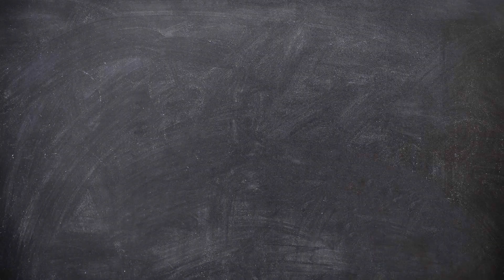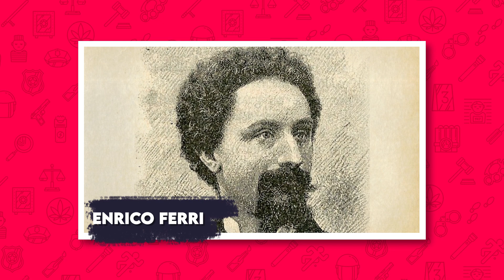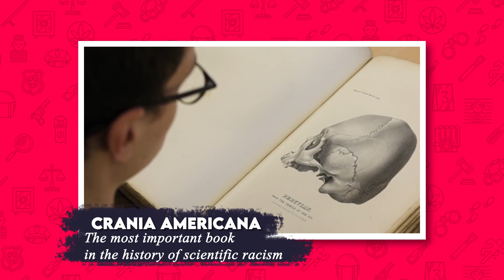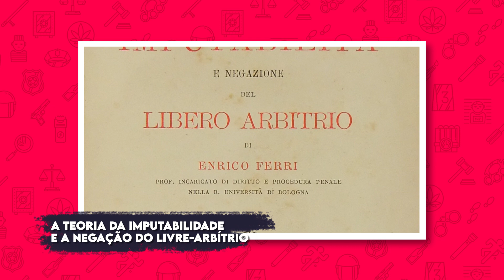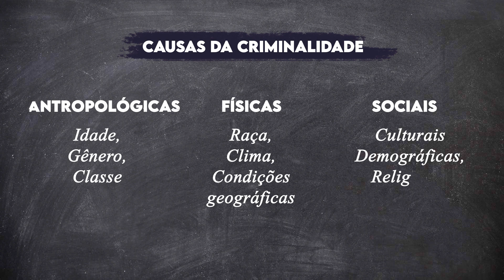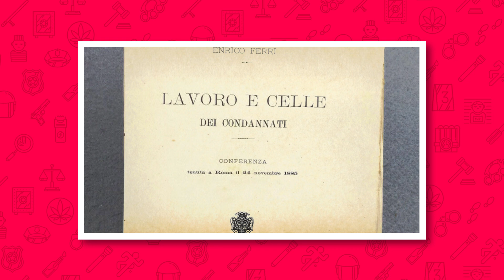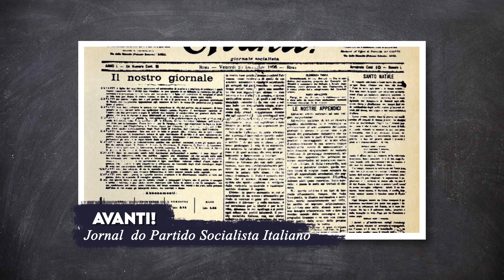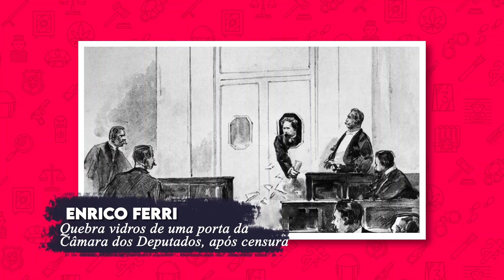Enrico Ferri e o positivismo criminológico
Se você curte Criminologia, você certamente já ouviu falar em Cesare Lombroso, o fundador da disciplina da antropologia criminal, que viria a se transformar no que hoje nós conhecemos como Criminologia; e, muito embora todo mundo goste muito de focar nele quando fala dessa história, nós aqui do Introcrim gostaríamos de chamar a sua atenção para uma outra personagem fundamental – que, honestamente, tem uma história bem mais legal: venha conhecer a história de Enrico Ferri.

CURSOS DE CRIMINOLOGIA
Acesse nosso site para conferir todo nosso catálogo de cursos sobre a questão criminal

PRODUÇÃO
Direção e Roteiro: Ricardo Alves Krug
Pesquisa: Mariana Abram
Revisão: João Leal Roorda
Edição: Gazeta Filmes

REFERÊNCIAS BIBLIOGRÁFICAS
1. CARNEY, Phil. Enrico Ferri (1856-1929). In: HAYWARD, Keith; MARUNA, Shadd; MOONEY, Jayne (EDS.). Fifty key thinkers in criminology. London, England: Routledge, 2009, pp. 36-41.
2. FERRI, Enrico. Socialism and positive science: Darwin, Spencer, Marx (classic reprint). [s.l.] : Forgotten Books, 2019. b.
3. FERRI, Enrico. The positive school of criminology: Three lectures given at the university of Naples, Italy on April 22, 23 and 24, 1901 (classic reprint). [s.l.] : Forgotten Books, 2019.
4. SELLIN, Thorsten. Pioneers in criminology. XV. Enrico Ferri (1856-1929). The journal of criminal law, criminology, and police science, [S. l.], v. 48, n. 5, p. 481, 1958.